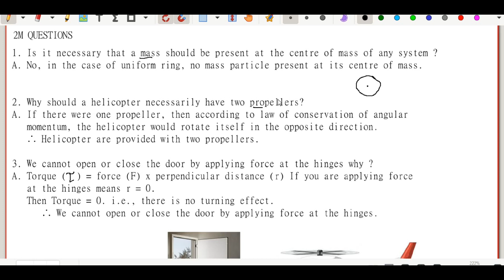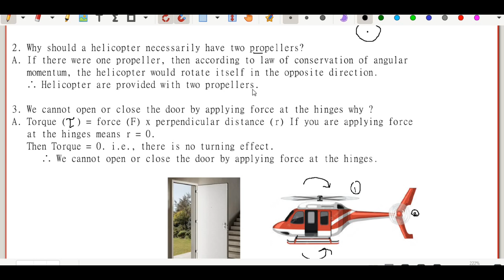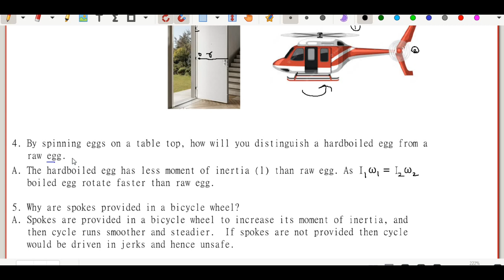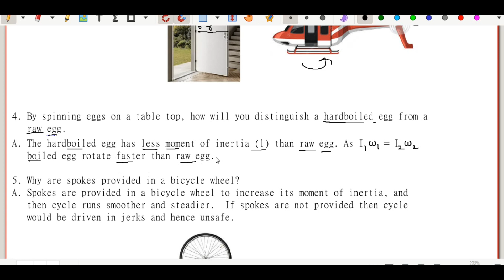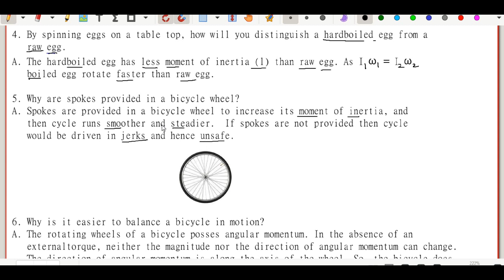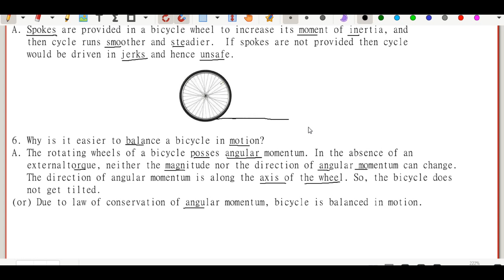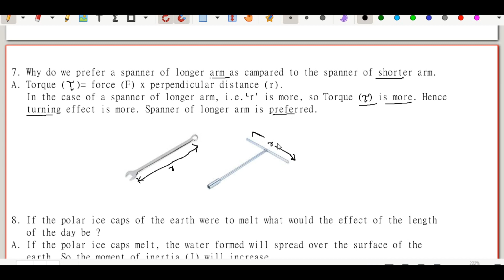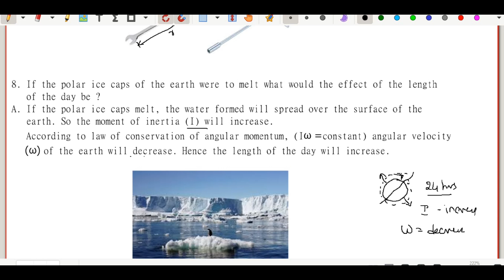System of particles and rotational motion | Very short answer questions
1. Is it necessary that a mass should be present at the centre of mass of any system?
2. Why should a helicopter necessarily have two propellers?
3. We cannot open or close the door by applying force at the hinges why?
4. By spinning eggs on a table top, how will you distinguish a hardboiled egg from a raw egg?
5. Why are spokes provided in a bicycle wheel?
6. Why is it easier to balance a bicycle in motion?
7. Why do we prefer a spanner of longer arm as compared to the spanner of shorter arm?
8. If the polar ice caps of the earth were to melt what would the effect of the length of the day be?